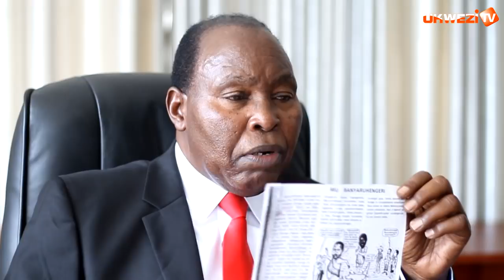Nahunze Inkotanyi mva mu Ruhengeri n'amaguru||Karenzi Karake yantumyeho ngo bansubize imodoka|Rucagu